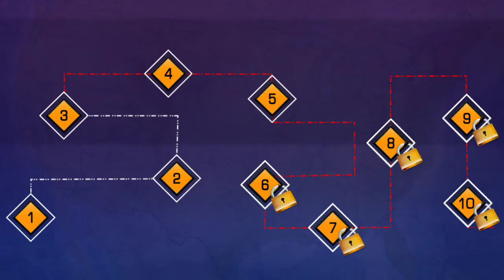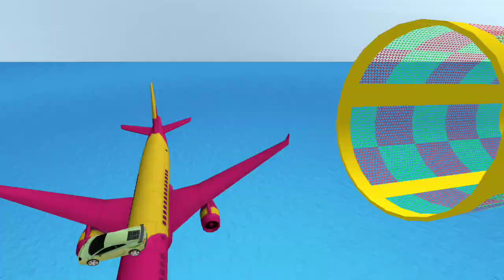Ramp Car Stunts Free : Extreme City GT Car Racing #2 | Permainan Game Mobil Balap Rintangan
Ramp Car Stunts 2019

Coba Stunts Mengemudi Mobil Gila & Game Mengemudi Mega Ramp yang Tidak Mungkin

Be Ready for Extreme City GT Car Racing Stunts and join the extreme driving with this vertical mega ramp car stunt it’s an impossible car stunt game to enjoy the addictive game play over the impossible vertical ramp. Crazy car driving has adventures game play and super car upgrades. This is Free Ramp Car Stunts Free Game. Will you be able to take up the impossible car game challenge? If yes so get into the car, buckle up your seat belt, hold the steering and enjoy most realistic ramp car drive experience over the vertical car ramp. In this Impossible Ramp Car Driving game you have amazing car driving simulator, modern cars are waiting to be driven around for a talented driver